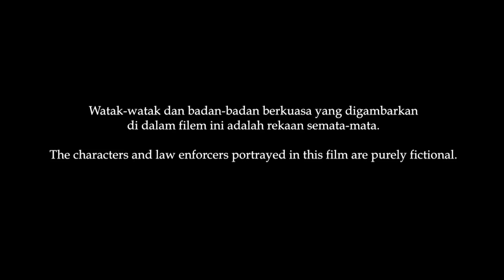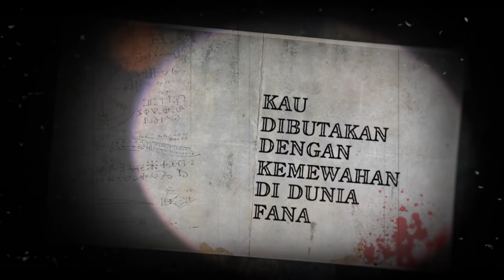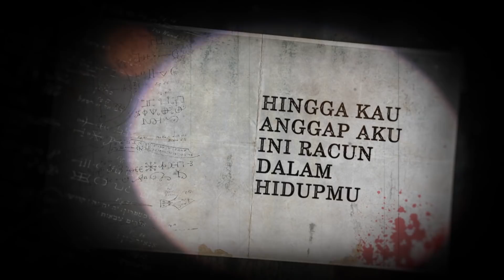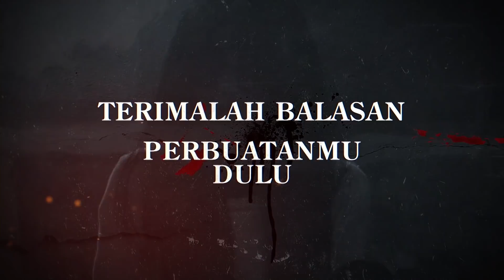TAYANGAN PERDANA Filem Paling Seram 2019: PUSAKA - Di Pawagam 31 Oktober ini!